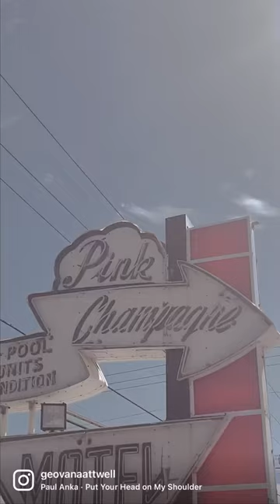Sweet Summertimes☀️🐬🌊💗When you see a vintage motel. I had to recreate this look😍